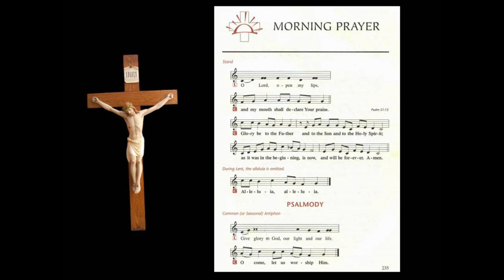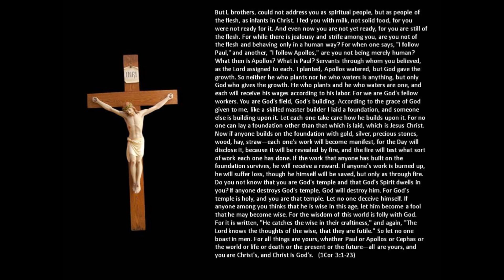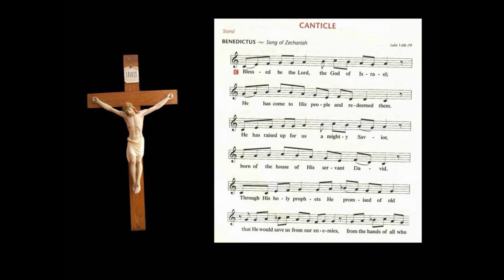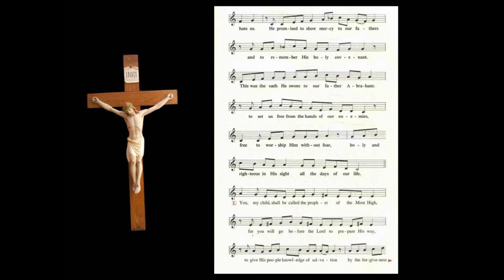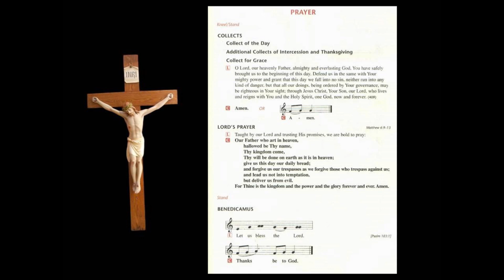August 9 Morning Prayer